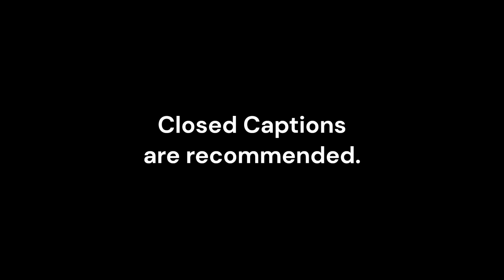Project Zomboid: Good Riverside Base Spot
Yeah yeah, I know a lot of people use it. I still like to transform and show it to other people though, so here you go! I also don't recommend this if you're without a group.